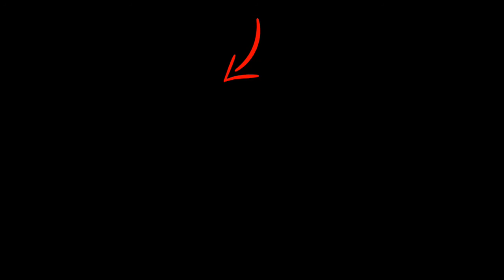नागपंचमी ऐसे मिलती है लक्ष्मी कृपा | Naag Panchami 2018